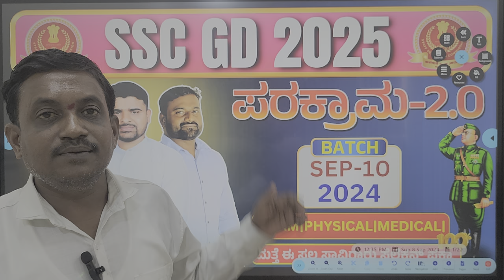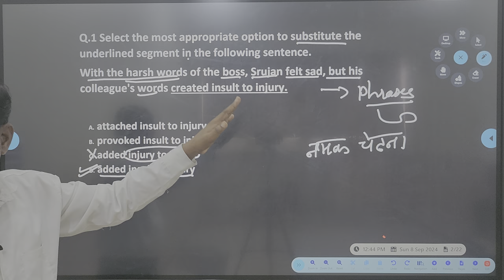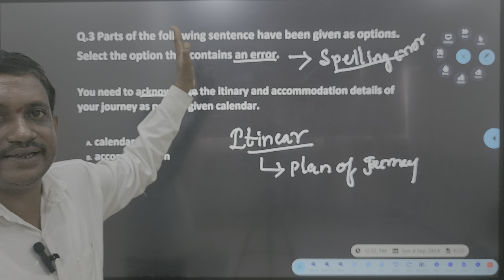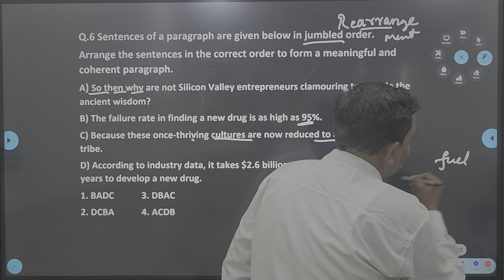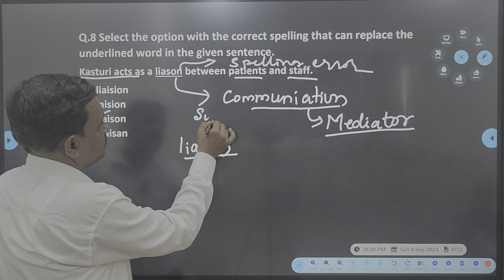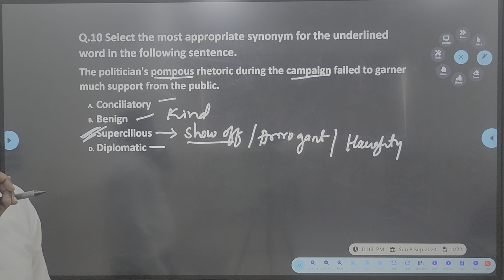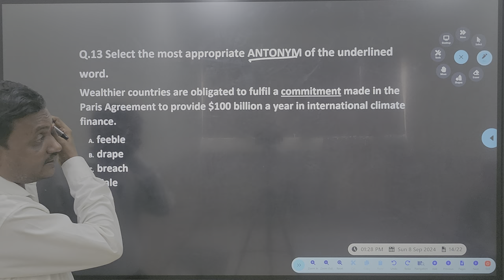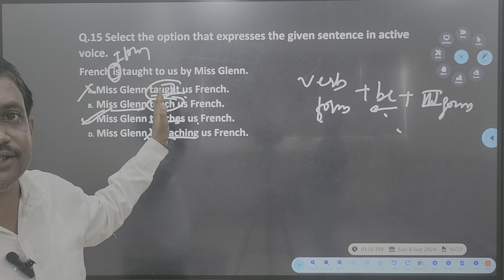SSC GD 2025 CLASS|SSC GD ENGLISH QUESTION PAPER ANALYSISI IN KANNADA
ಲಯನ್ಸ  ಕರಿಯರ ಅಕಾಡೆಮಿ ಮೂಡಲಗಿ ಸರ್ಕಾರಿ ಸ್ಪರ್ಧಾತ್ಮಕ ಪರೀಕ್ಷೆಗಳಿಗೆ ಪ್ರಮುಖ ತರಬೇತಿ ಕೇಂದ್ರವಾಗಿದೆ. ಸಂಸ್ಥೆಯು ಅನುಭವಿ ಮತ್ತು ಜ್ಞಾನವುಳ್ಳ ಬೋಧಕರ ತಂಡವನ್ನು ಹೊಂದಿದೆ, ಅವರು ಈ ಪರೀಕ್ಷೆಗಳಲ್ಲಿ ಯಶಸ್ವಿಯಾಗಲು ವಿದ್ಯಾರ್ಥಿಗಳಿಗೆ ಸಹಾಯ ಮಾಡಲು ಸಮರ್ಪಿಸಿದ್ದಾರೆ.

ಅದರ ತರಬೇತಿ ಕಾರ್ಯಕ್ರಮದ ಜೊತೆಗೆ, ಲಯನ್ಸ  ಕರಿಯರ ಅಕಾಡೆಮಿ ಮೂಡಲಗಿ ವಿದ್ಯಾರ್ಥಿಗಳಿಗೆ ಹಲವಾರು ಬೆಂಬಲ ಸೇವೆಗಳನ್ನು ಸಹ ನೀಡುತ್ತದೆ. ಇದು ಶೈಕ್ಷಣಿಕ ಸಲಹೆ, ವೃತ್ತಿ ಸಮಾಲೋಚನೆ ಮತ್ತು ವಿದ್ಯಾರ್ಥಿಗಳು ತಮ್ಮ ಅಧ್ಯಯನದಲ್ಲಿ ಯಶಸ್ವಿಯಾಗಲು ಸಹಾಯ ಮಾಡುವ ಇತರ ಬೆಂಬಲ ಸೇವೆಗಳನ್ನು ಒಳಗೊಂಡಿದೆ.

ಒಟ್ಟಾರೆಯಾಗಿ, ಲಯನ್ಸ  ಕರಿಯರ ಅಕಾಡೆಮಿ ಮೂಡಲಗಿ ಹೆಚ್ಚು ಗೌರವಾನ್ವಿತ ಕೋಚಿಂಗ್ ಸೆಂಟರ್ ಆಗಿದ್ದು, ವಿದ್ಯಾರ್ಥಿಗಳು ತಮ್ಮ ಶೈಕ್ಷಣಿಕ ಮತ್ತು ವೃತ್ತಿ ಗುರಿಗಳನ್ನು ಸಾಧಿಸಲು ಸಹಾಯ ಮಾಡಲು ಸಮರ್ಪಿಸಲಾಗಿದೆ. ನೀವು ಸರ್ಕಾರಿ ಸ್ಪರ್ಧಾತ್ಮಕ ಪರೀಕ್ಷೆಗೆ ಸಿದ್ಧರಾಗಲು ಬಯಸಿದರೆ, ಲಯನ್ಸ  ಕರಿಯರ ಅಕಾಡೆಮಿ ಮೂಡಲಗಿ ಸ್ಥಳವಾಗಿದೆ.

ꜰᴏʀ ᴍᴏʀᴇ ɪɴꜰᴏʀᴍᴀᴛɪᴏɴ ᴊᴏɪɴ ᴏᴜʀ ʏᴏᴜᴛᴜʙᴇ

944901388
indian army bijapur coaching,
dharwad army coaching centre,
best army academy in Maharashtra,
best competitive coaching centre in Karnataka,
best coaching centre in Karnataka,
nda best coaching centre in Karnataka,
army coaching centre in Hyderabad,
army coaching centre tamilnadu,
bangalore army training centre,
nda coaching centre in Karnataka,
maharashtra army training center,
best army academy in india,
best upsc coaching in Karnataka,
best defence academy in tamilnadu,
best kpsc coaching centre in dharwad,
lokapur army coaching centre,
best coaching for army nursing assistant,
army training academy in Mumbai,
best defence coaching in india,
army training in belagavi,
indian army ka training centre,
army training academy in mudalagi,
best police coaching centre in karanataka,
best defence academy in karanataka,KOPPALRALYGROUND2024,KOPPALARMYRALLYGROUND,KOPPALRALLY,KOPPALARMYRALLY,KOPPALAGNIVEERRALLYGROUND,BELAGAVIARORALLYGROUND,INDIANARMYRALLY,INDIANAGNIVEERARMYRALLY2024KOPPALRALYGROUND2024,KOPPALARMYRALLYGROUND,KOPPALRALLY,KOPPALARMYRALLY,KOPPALAGNIVEERRALLYGROUND,BELAGAVIARORALLYGROUND,INDIANARMYRALLY,INDIANAGNIVEERARMYRALLY2024